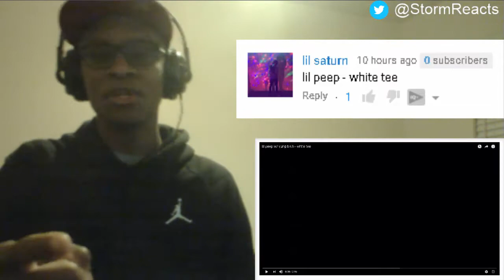lil peep w/ yung bruh - white tee- REACTION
StormReacts

This is my reaction to - lil peep w/ yung bruh - white tee

Brand New Reaction Videos Everyday!